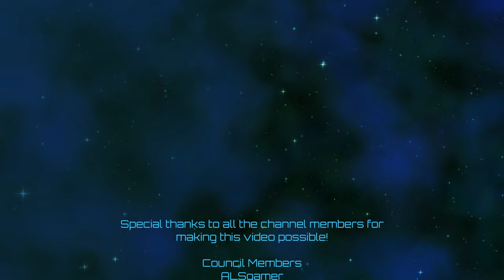Crusader Kings III | Carpetanian Resurgence | Episode 29